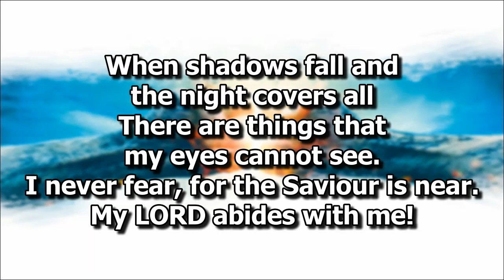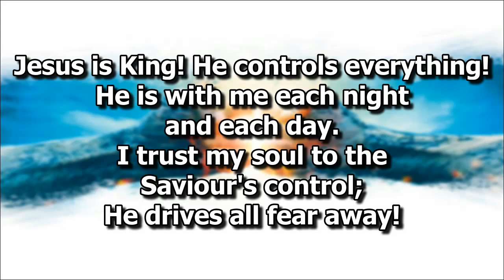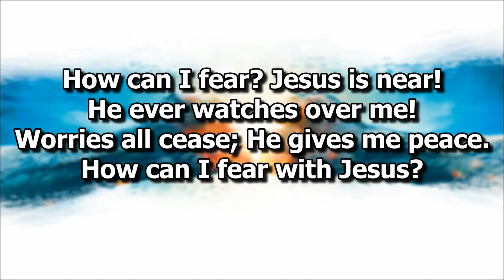How Can I Fear Rasol